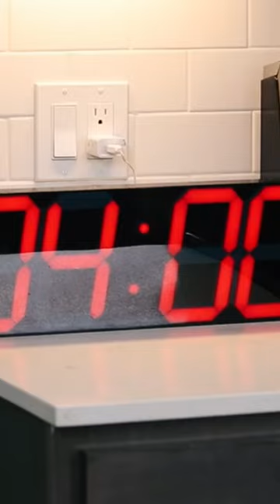I Can’t Believe I Did This While Baking